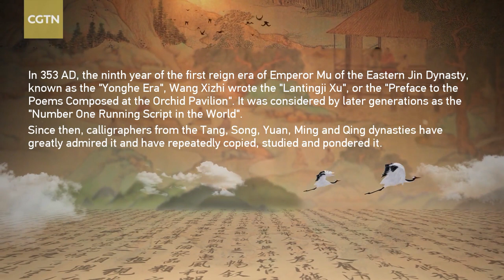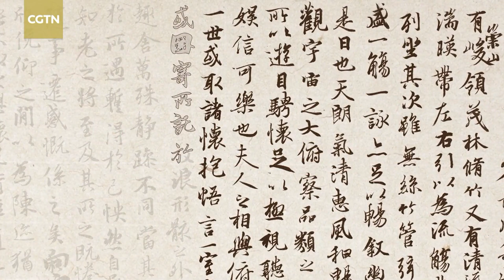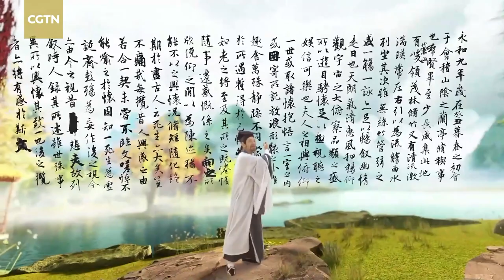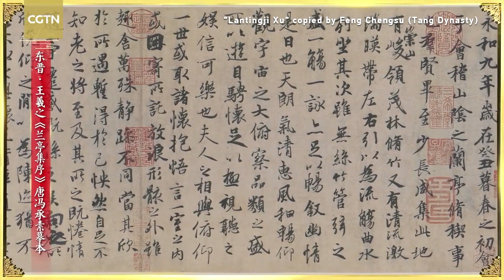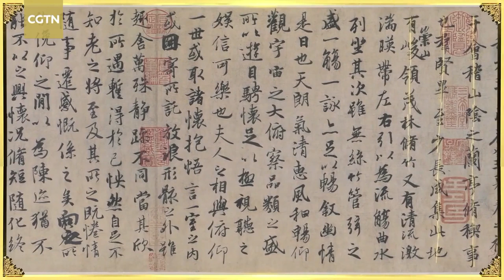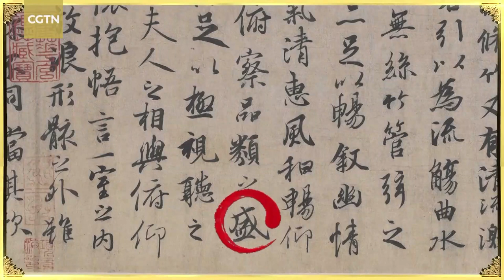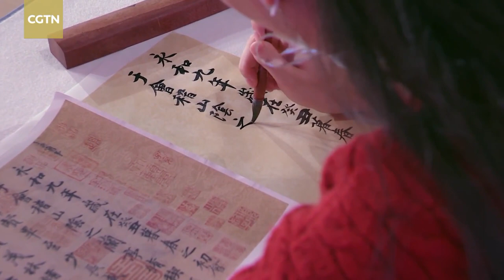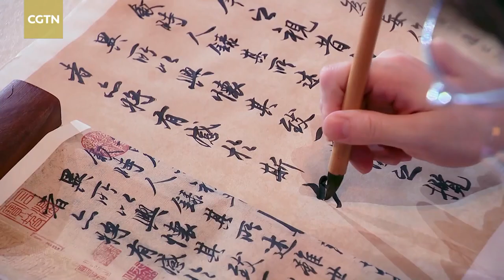Beauty of calligrapher Wang Xizhi's script endures for over 1,600 years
In 353 AD, the ninth year of the first reign of Emperor Mu in the Eastern Jin Dynasty, known as the "Yonghe era," calligrapher Wang Xizhi wrote the "Lantingji Xu," or the "Preface to the Poems Composed at the Orchid Pavilion." It was considered by later generations to be the "Number One Running Script in the World." Since then, calligraphers from the Tang, Song, Yuan, Ming and Qing dynasties have greatly admired the work and repeatedly copied, studied and pondered it. In this episode of China Media Group's series "Whispers of the Brush: Classics of Chinese Calligraphy," we take a look at Wang's ancient masterpiece, and savor the beauty of this time-honored Chineseart form.